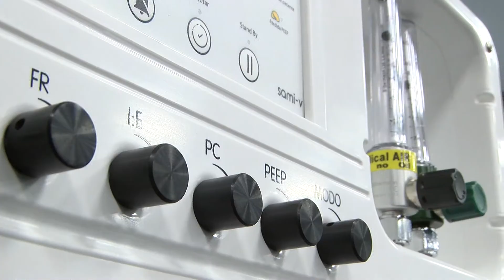InnspiraMed ganó en la categoría de Innovación con el Premio Portafolio 2020 - Telemedellín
Medellín recibió un nuevo reconocimiento por sus acciones para enfrentar la emergencia mundial a causa del coronavirus. La iniciativa InnspiraMED fue destacada en la categoría Innovación con el Premio Portafolio 2020.